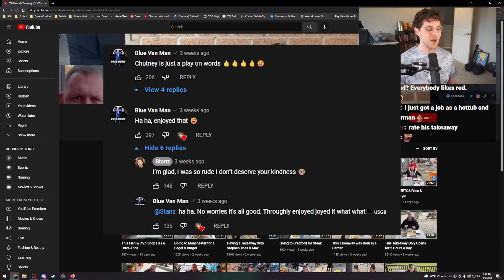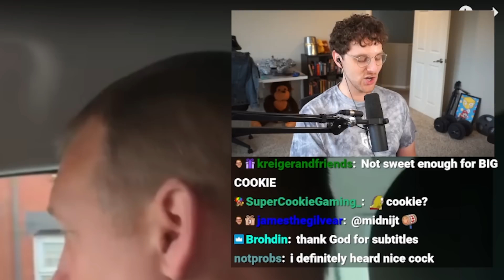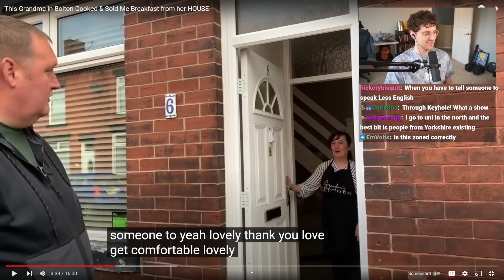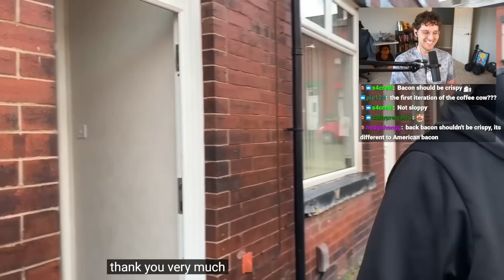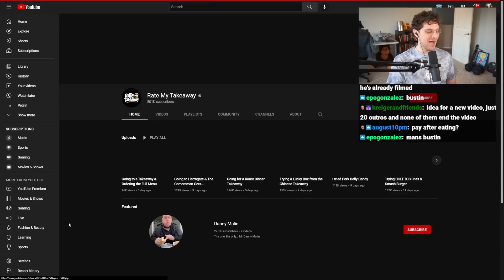This British man ate in the middle of the road...